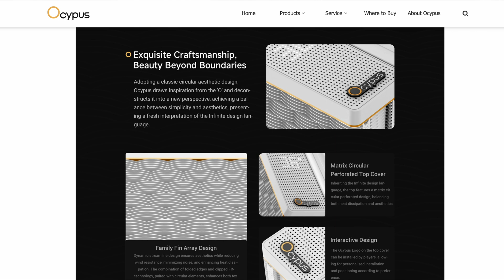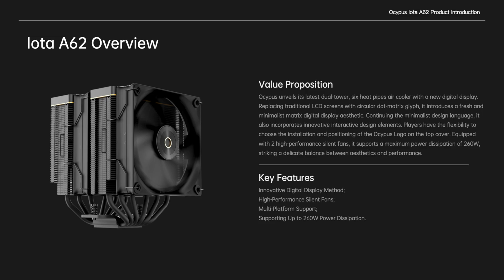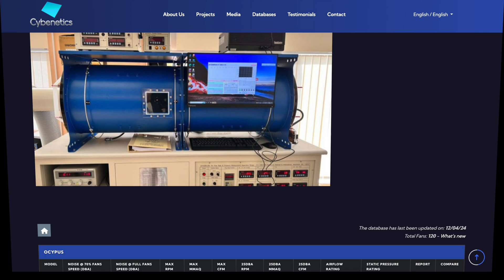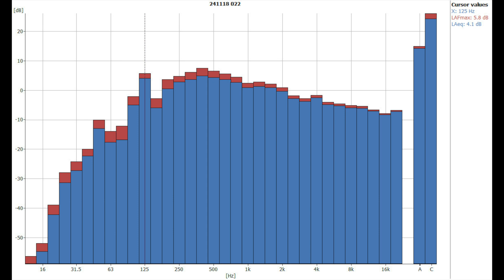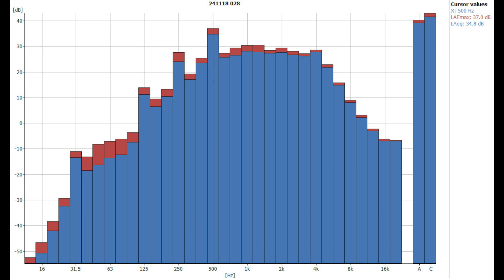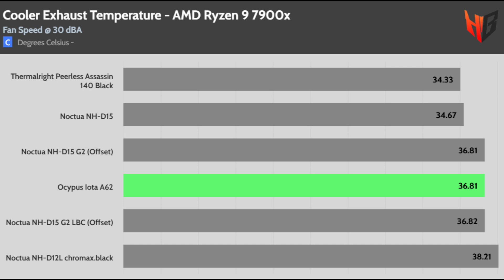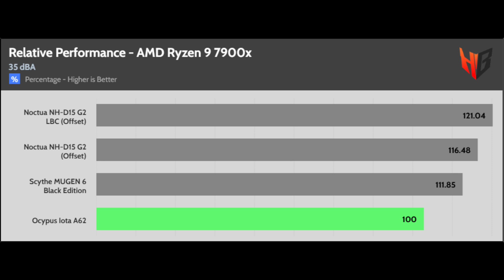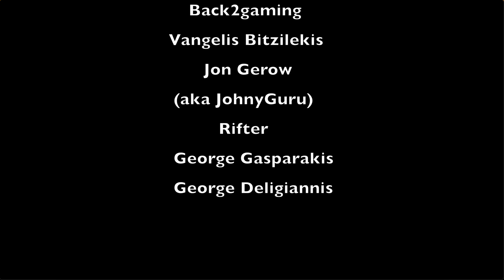Ocypus Iota A62 CPU Cooler Review – A New Player In The Market!